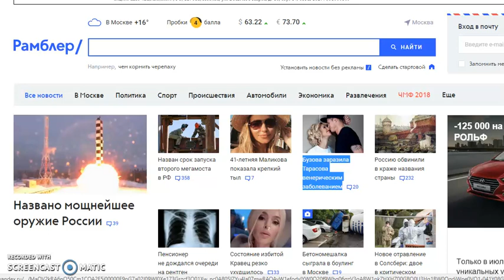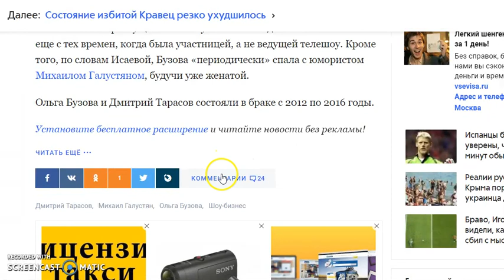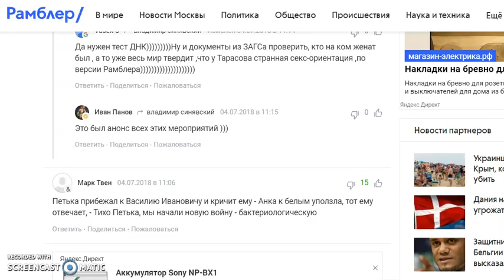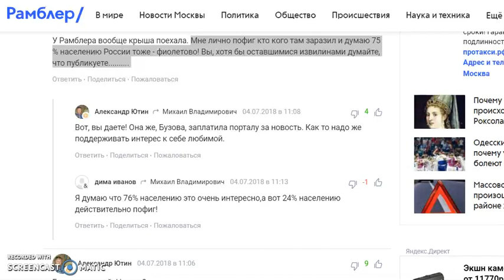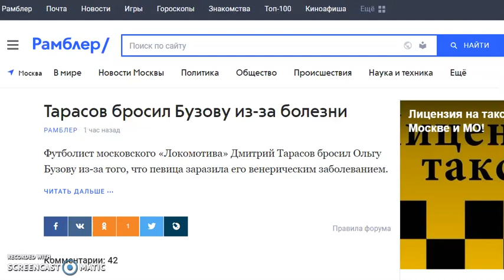Бузова заразила Тарасова венерическим заболеванием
Ольга Бузова заразила Тарасова венерическим заболеванием. Дмитрий Тарасов бросил Бузову из-за болезни